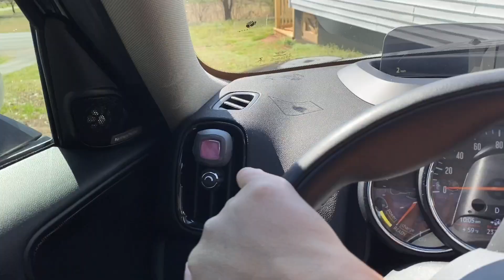FQA ngau kami duai mummy blakely..sambil beloya 😉